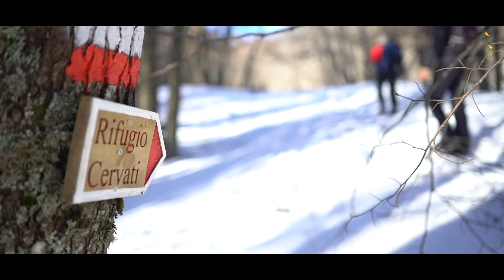II Cammino delle Due Primule - Il Documentario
Camminare dalla cima del monte Cervati a Capo Palinuro guidati da due Primule. La Primula Palinuri e la Primula Auricula. Tra le due primule mille storie di uomini e di donne che vivono queste terre, biodiversità, sfumature di una ruralità che dalla montagna porta al mare e viceversa.

La ruralità dei pastori, dei contadini e dei pescatori. Quattro giorni di cammino che raccontano secoli. Riccardo e Luigi mi hanno coinvolto nel racconto di questa storia. Sono due giovani “padroni dell’aria” loro e così mi sono lasciato coinvolgere dalla travolgente potenza di questa idea. Un cammino ricco e denso di relazione tra uomo e natura, tra uomo e aria, tra uomo e cibo e tra uomo e simboli. Ad accompagnarci, oltre a Riccardo e Luigi, ideatori del Cammino, anche il Prof. Nicola Di Novella, botanico, ma innanzitutto anche lui “Padrone dell’aria”. In questo documentario il suo racconto ci permette di impastare le essenze della nostra terra, le essenze del Parco Nazionale del Cilento Vallo di Diano e Alburni.

Antonio, Maria e Vincenzo sono narratori e portatori di storie millenarie, sono il patrimonio che dobbiamo saper coltivare. Il Cammino delle Due Primule, per questo, è innanzitutto pratica di vita. Non possiamo pensare al futuro di questo terra senza coglierne la sua ricchezza e la sua complessità.

L’occhio sulla Primula è un occhio alla ricerca del bello ma anche un occhio che si preoccupa del sostenibile, si preoccupa dell’equilibrio al quale apparteniamo che non dobbiamo prevaricare e di cui dobbiamo sapientemente godere, con rispetto e visione per le generazioni che seguiranno.

Le immagini che abbiamo raccolto in un anno di lavoro fanno un giro intorno al sole ed intorno al ciclo rurale al quale apparteniamo, è un po’ così che abbiamo vissuto la produzione di questo documentario, come un viaggio alla scoperta di noi stessi, dell’essenza della bellezza e della straordinaria complessità di questo territorio.